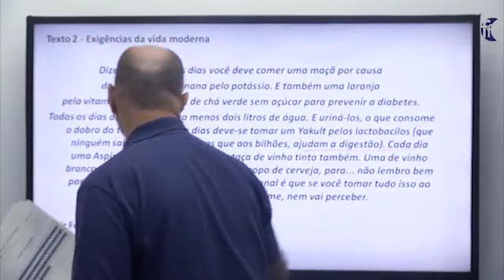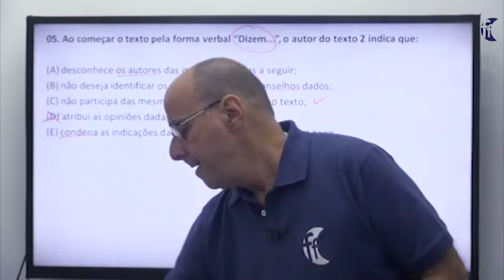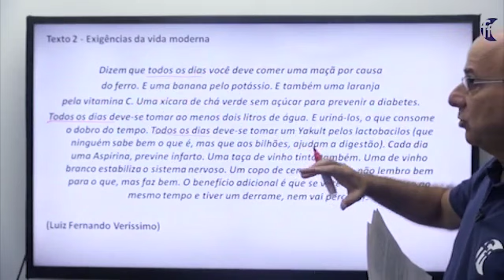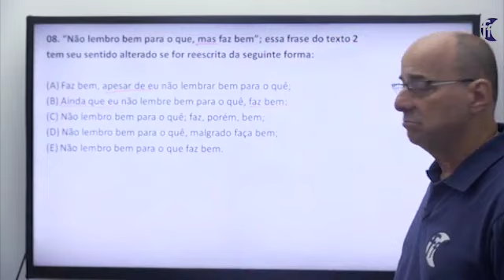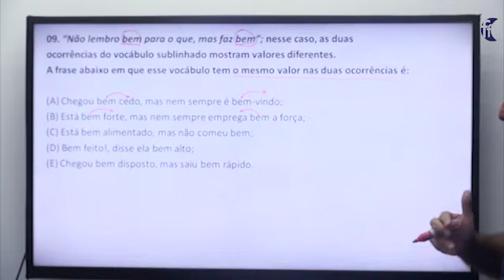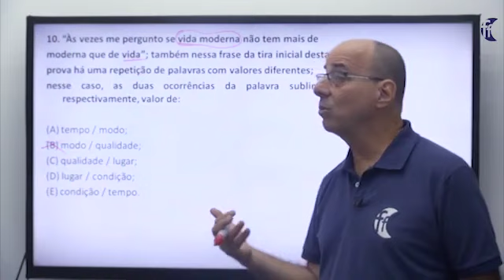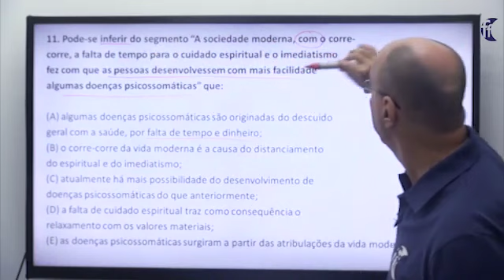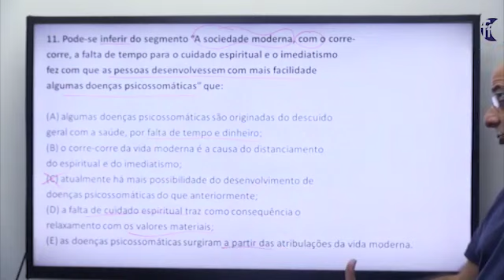Português - Resolução de Questões FGV - P2